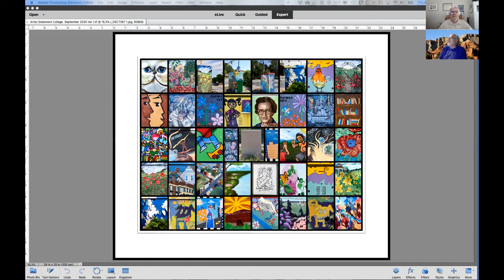Dick Beery Artist Talk ~ 3